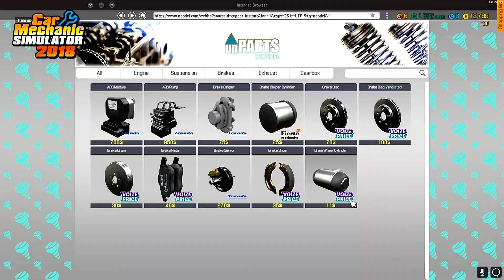[PC] 2018 Car Mechanic Simulator Gameplay 1